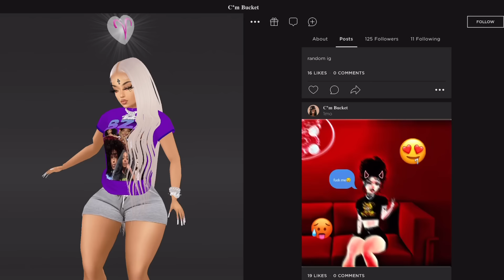THE KIDS SET THE HOUSE ON FIRE 😱🔥😰😂 (IMVU SKIT)